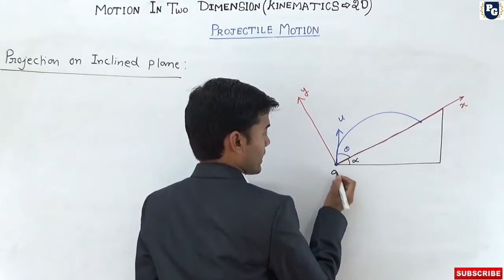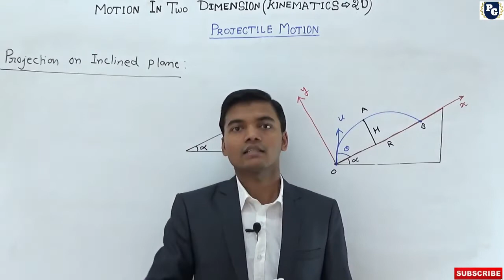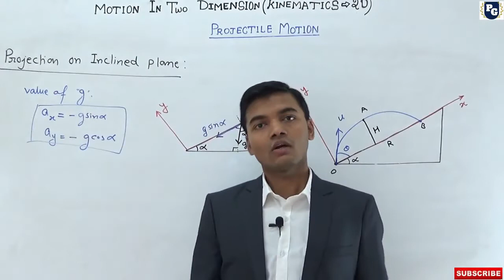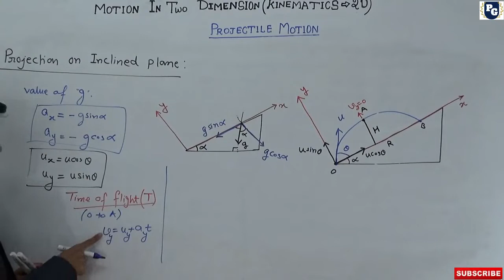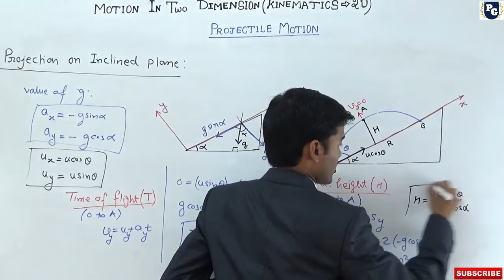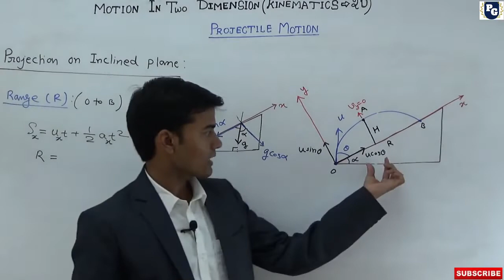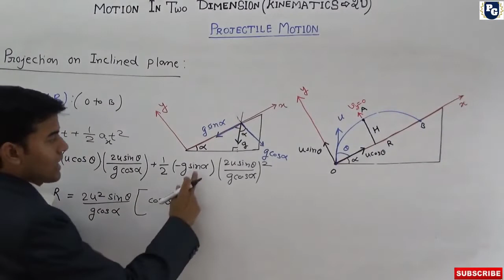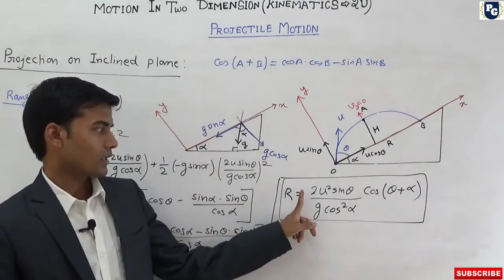projection on inclined plane